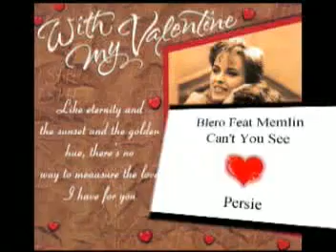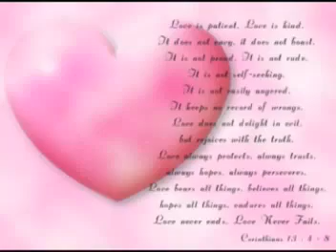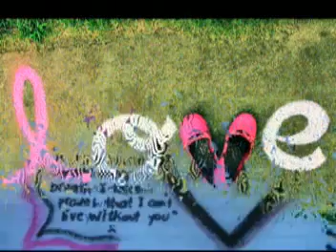-This is just for you, my bird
-This is just for you, my bird! it was a Wonderful time with you I have seen paradise and hell with you _ _ _ _ _ _
hir ist dein witz :)
Unterhalten sich drei
ältere Herren am Stammtisch über Ihre Söhne und was diese denn geleistet
hätten: Der Erste: "Mein Sohn hat Tankwart gelernt und heute hat er 15
Tankstellen." Der Zweite: "Mein Sohn hat Drogerist gelernt und heute hat er
20 Drogerien." Der Dritte: "Naja, ich traue mich gar nicht darüber zu
reden..." Die Anderen versuchen ihn zu überreden: "Na komm schon. So schlimm
kann es doch nicht  sein...?" Der Dritte: "Also gut. Mein Sohn ist
schwul." Die Anderen: "Na und, womit verdient er sein Geld?" Der Dritte:
"Naja, er hat 2 Freunde - der eine hat 15 Tankstellen und der andere 20
Drogerien..."    :)